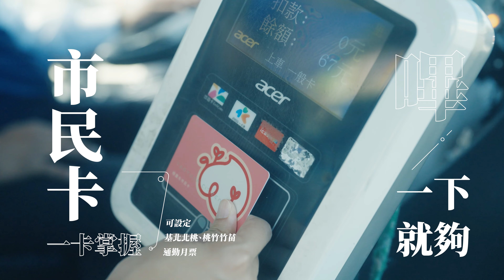夢想，從桃園開始🥳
你也有＃創業夢 嗎？在達成夢想的路上，桃園當你最強大的後盾💪支持所有在桃園創業的青年朋友，勇敢為自己追夢！

✅ 桃園市民卡｜通勤一卡掌握
✅ 桃園YouBike｜前60分鐘
✅ 青貸利息補貼｜200萬元 5年免利息
✅ 青創資源中心｜一站服務好便利

無論是西餐大廚，還是木製工藝師，桃園讓每一位想在此深耕的青年朋友，都能在這片土地上茁壯成長，充滿創新活力✨